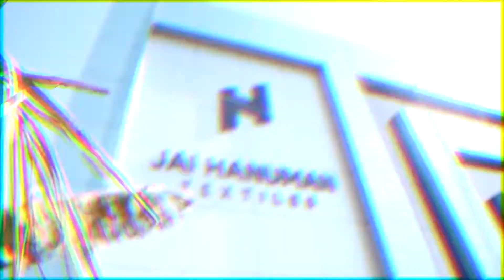Hanuman Textiles Factory Opening Ceremony Teaser at Belgaum